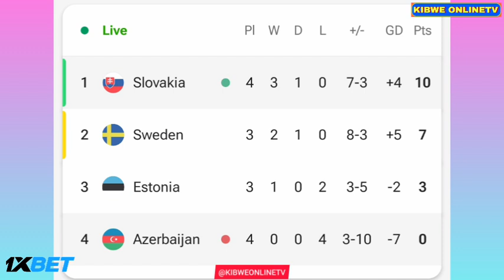Lukas Haraslin Goal - Azerbaijan vs Slovakia (1-3), All Goals Results And Extended Highlights-2024